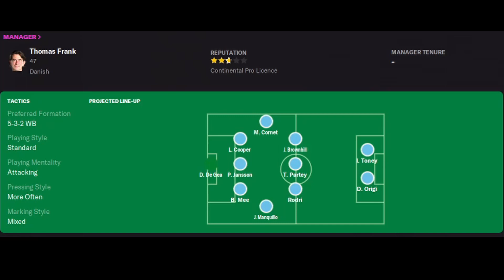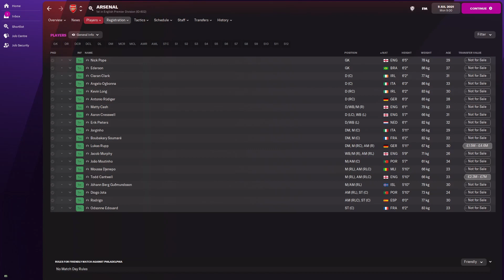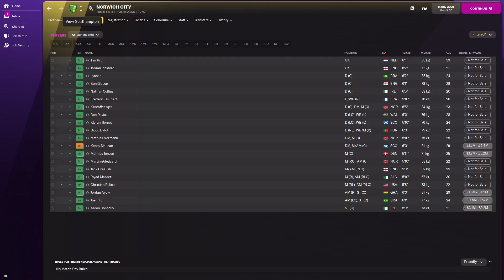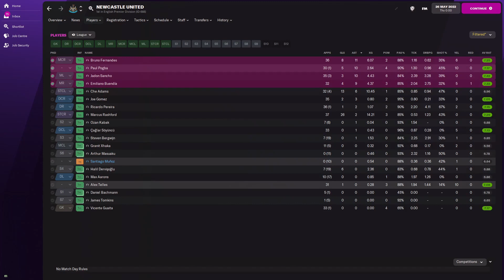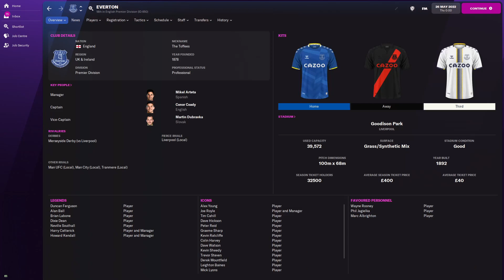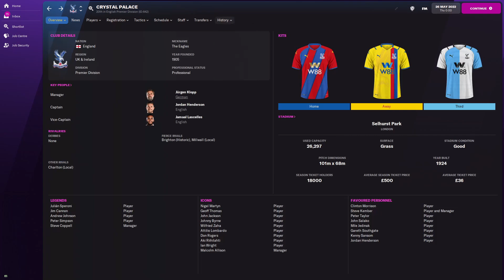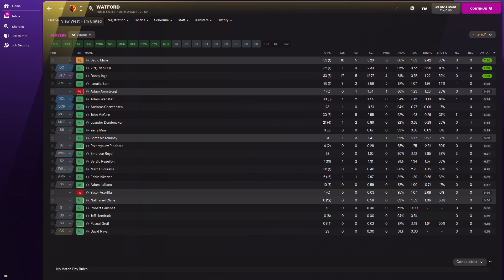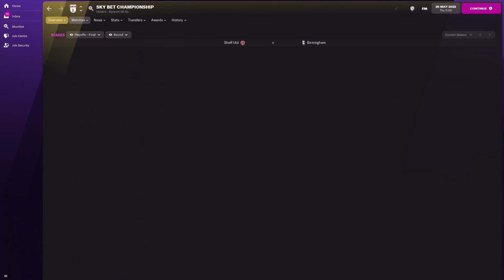FM 22 Experiment - Randomising Every Team In The Premier League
What if Cristiano Ronaldo played for Aston Villa? Or Thomas Tuchel swapped Chelsea for bitter rivals Tottenham? Or Newcastles new owners decided that Sean Dyche was the man to take the club forward? Or Manchester United had Kevin De Bruyne pinging balls forward to Pierre-Emerick Aubameyang, Mo Salah, and Harry Kane?

These are all questions that will be answered in this experiment video, where every Premier League team has been randomised! Every player and manager will be randomly  assigned a team, before the season is simulated and we will see who can come out on top!